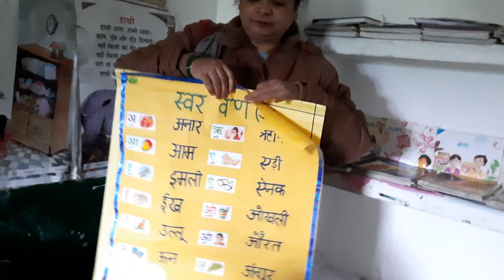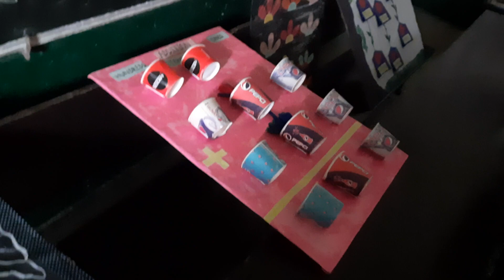Sankul Meeting | TLM Mela | Primary School | Kanchan Lata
Get ready to uncover the secrets of this vibrant vlogs while nurturing your mind, body, and soul

Jai Bhim 📘